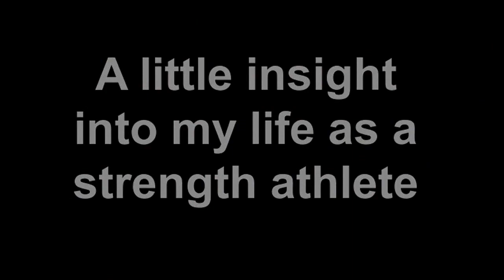Steve Angell Drug Free Strength Athlete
Throw back Thursday. A little insight into my past life as a strength athlete.